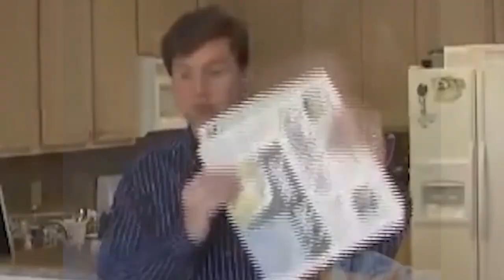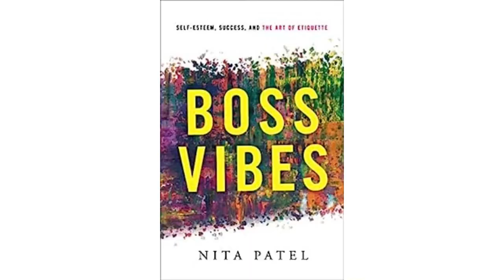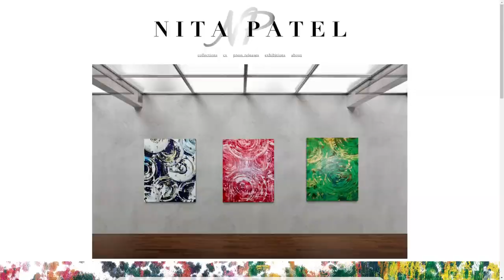Nita Patel, Nita Patel Fine Art | The Jeff Crilley Show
Have you noticed how art can change a room? Well, now corporate America has recognized that as well. You go to hospitals these days and hospitals can become a place where you get anxious but then you see these beautiful murals and pieces of art that really kind of bring down the tension in the room. To talk about that, Nita Patel from Nita Patel Fine Art.